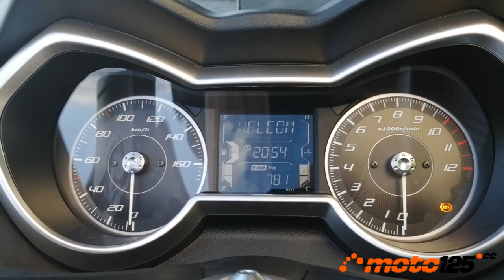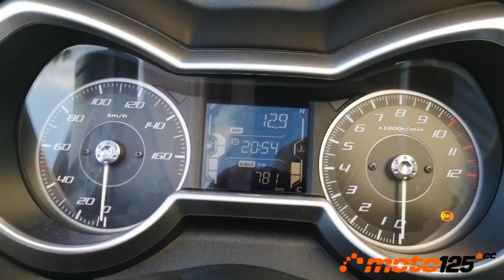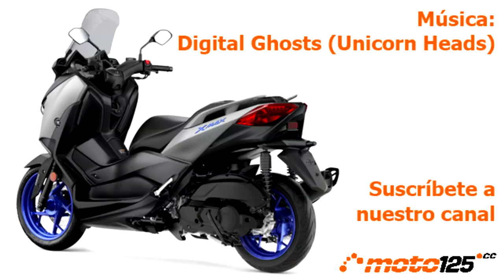Prueba a fondo - Yamaha X-Max 125 2021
Fiel a su cita cada 4 años, en este 2021 toca renovar el Yamaha X-Max 125, el scooter Gran Turismo, un súperventas del mercado que se bate cara a cara con su principal rival Honda Forza 125. Para esta nueva edición conserva la misma carrocería y bastidor que la versión anterior pero añade más tecnología como el sistema Start&Stop de parada a ralentí, la doble distribución VVA y la unificación del motor de arranque con el alternador para hacerse más ligero. Todo ello se consigue adoptando la mecánica del NMax 125.